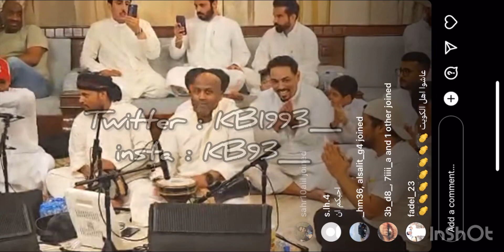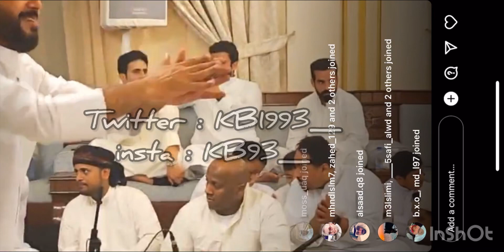عبدالعزيز الضويحي - مشكلة في الناس - لايف 2023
مشكلة في الناس ان راضيتهم عادوك و ان عاديتهم طلبو رضاك